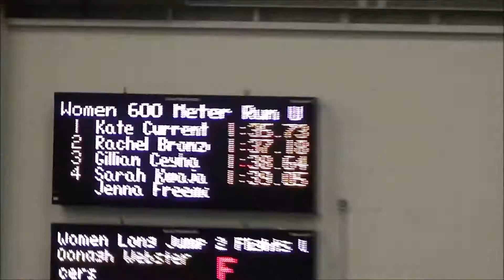2017 Can Am Classic Women's 600m Section 3